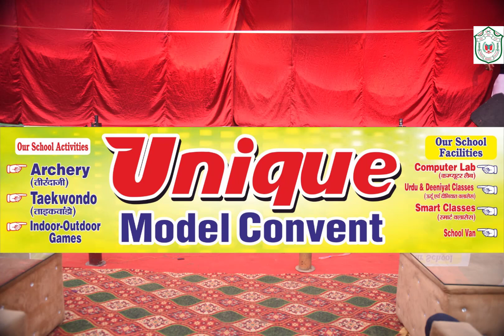HAUSLA ANNUAL FUNCTION 2022-23 || PART-2